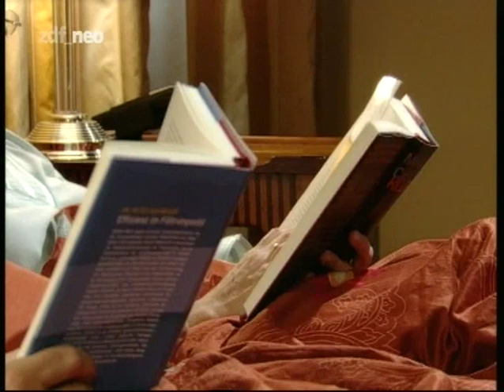Bianca - Wege zum Glück : Kapitel 91 (Teil 2 von 3)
Bianca ist gekränkt, weil Oliver ihr dazu geraten hat, Pascal zu heiraten. Sie nimmt sich vor, sich endgültig von Oliver lösen und ihr eigenes Leben zu führen. Doch es widerstrebt ihr, eine Ehe zu führen, die nicht auf Liebe beruht. Als sie jedoch Oliver am Abend Händchen haltend mit Judith sieht, nimmt sie Pascals Heiratsantrag doch an ...